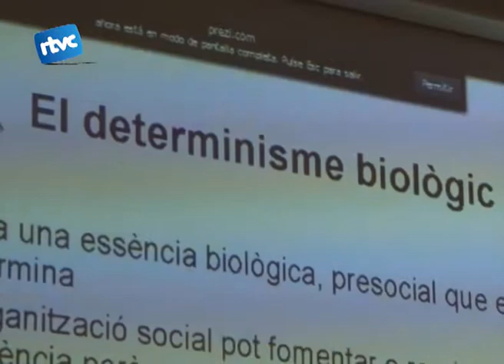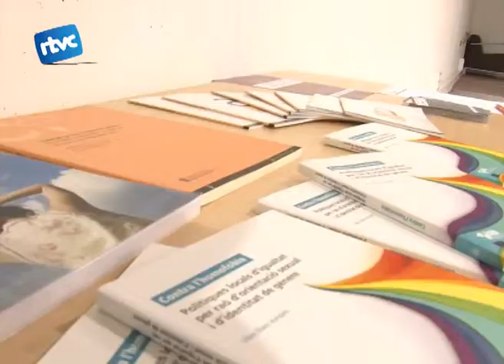El dia de l'alliberament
El dijous passat va ser 28 de juny, dia per l'alliberament gai, lèsbic, trans, bisexual i intersex. I per aquest motiu va tenir lloc a la planta baixa de la biblioteca una Xerrada sobre el paper de l'homofòbia en la reproducció del gènere.